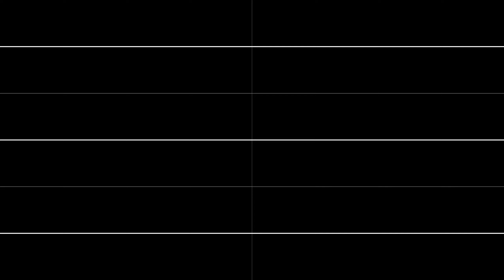Jeroen Tel - Hawkeye: Bonus Theme (C64 Soundtracks)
Get bonus while loading level!
Used:
JSidPlay2 - Music
Corrscope - Render